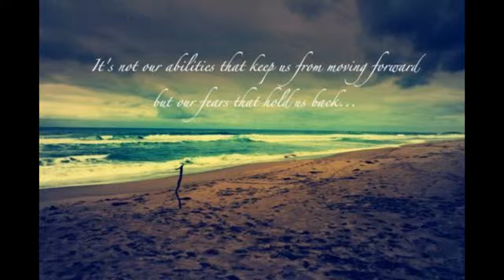u-ziq TheFear HQ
One of the greats!!!